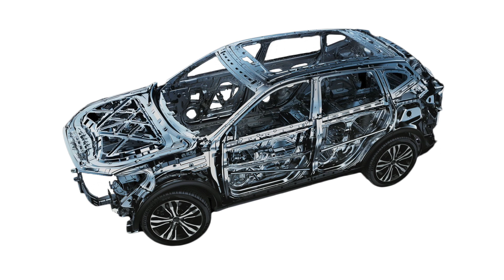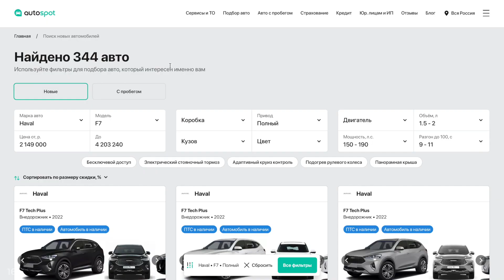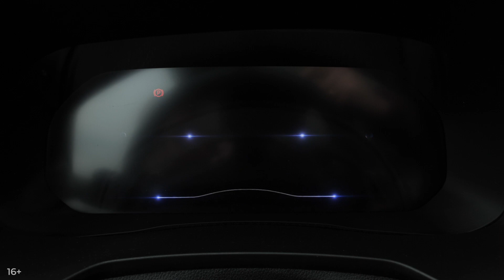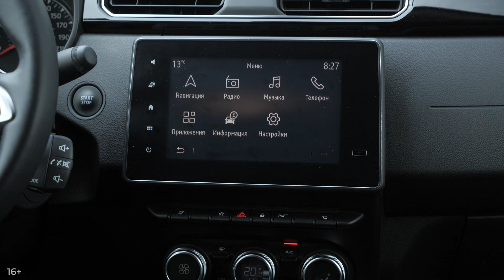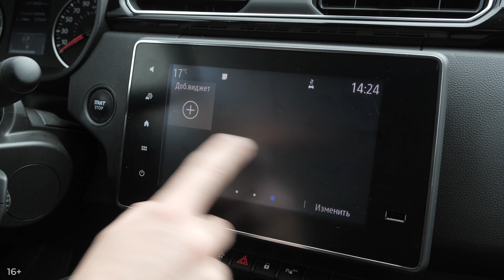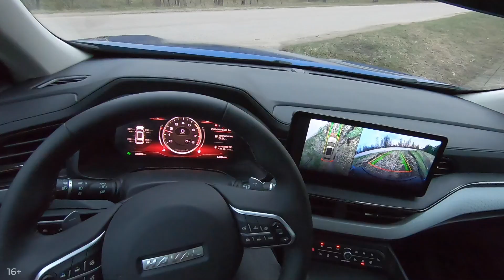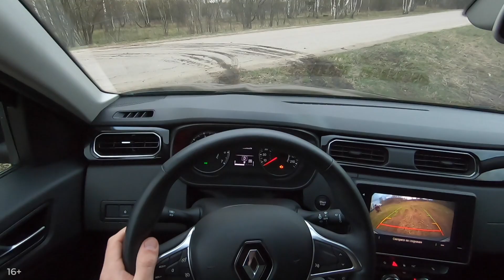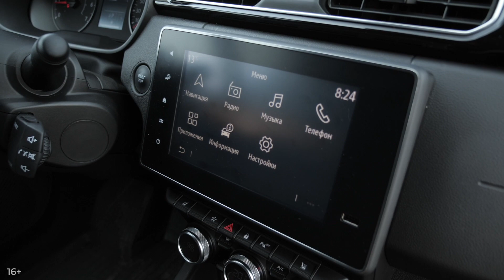Прощай, Рено! Обновленный Haval F7 2022 или Renault Arkana? Подробный сравнительный тест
Пока большинство российских автомобильных заводов стоят на паузе, предприятие китайской компании Haval в Туле продолжает работать, а значит обновленный кроссовер Haval F7 2022 в нынешних условиях крайне актуален. Кстати, за прошлый год продажи Хавейла в России выросли в два с лишним раза! А вот судьба марки Renault в России, похоже, предрешена. Возможно, мы еще увидим новенький Дастер с какой-нибудь другой эмблемой, но купе-кроссовер Renault Arkana рискует навсегда остаться в истории. Стоит ли сожалеть по этому поводу и есть ли смысл смотреть в сторону Аркан, оставшихся у дилеров Рено? Ведь обновленный Хавал Ф7 так и манит своей яркой внешностью, размерами, богатым оснащением и мощным мотором. Но дал ли рестайлинг более эффективные тормоза и нормальное сбалансированное шасси с собранной управляемостью и комфортной подвеской? Ответы на эти и многие другие вопросы дает наш подробный сравнительный тест. Изучаем комплектации и цены, технику, интерьер, багажник, проводим замеры и, конечно, рассказываем как едут эти кроссоверы и как работает их полный привод.